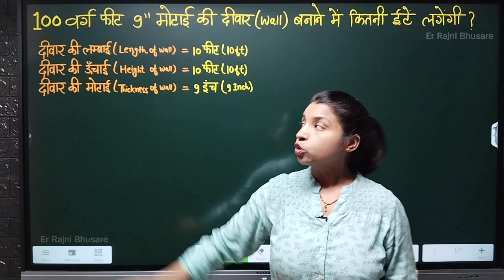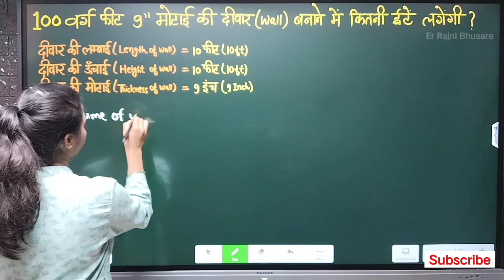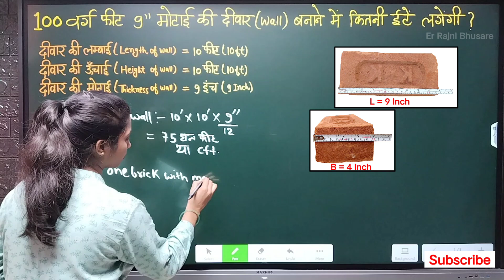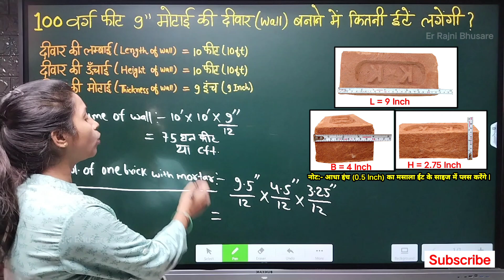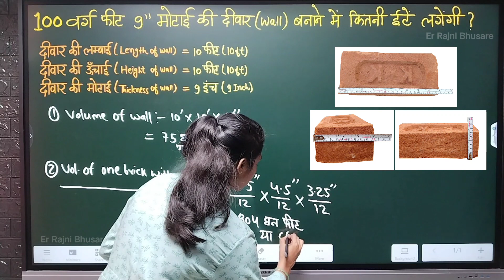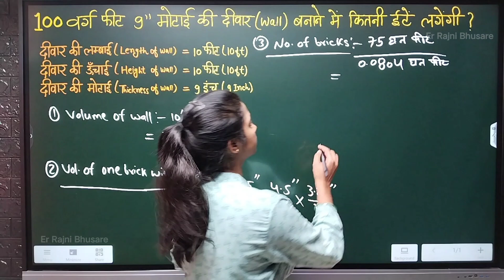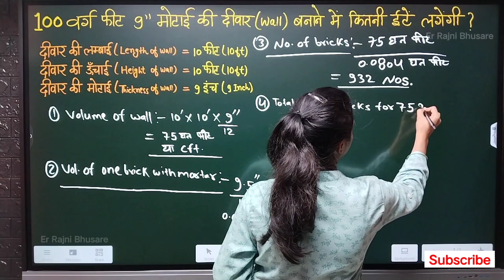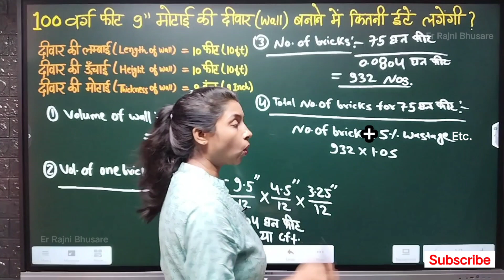💁🏻‍♀️🧱 No of Bricks for 100 Sq ft wall |100 वर्ग फ़ीट 9 इंच मोटी दीवार बनाने में कितनी ईंटे लगेंगी ?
You will Learn Civil Engineering. No of Bricks for 100 Sq ft wall |100 वर्ग फ़ीट 9 इंच मोटी दीवार बनाने में कितनी ईंटे लगेंगी ?  उम्मीद करती हूँ दोस्तों आपको यह वीडियो जरूर पसंद आयेगी | धन्यवाद
*Hastage :-
How many bricks required to build a 100 square feet  area of Brick Masonry wall. How to calculate numbers of bricks in 9 inch Brick wall.